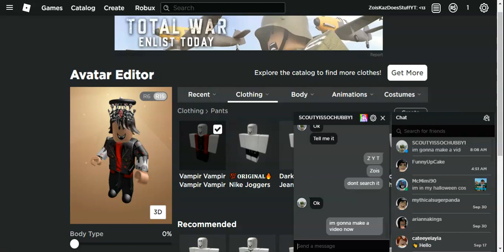hi this is a random hi on roblox